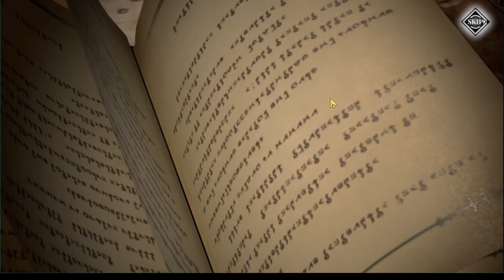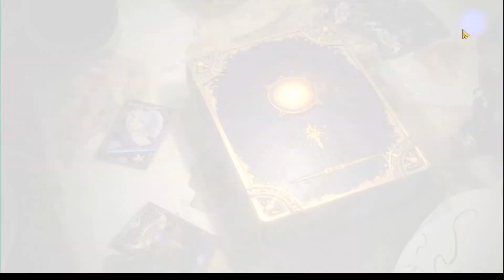Tensura - Gossipin SS Baru & Gacha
Sudah keluar basic info SS Baru...skuy bareng2 diskusi...

Lanjut Gachaaaaaaa